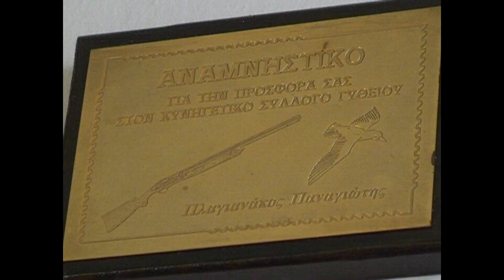ΤΟ ΠΑΣΤΩΜΑ ΤΗΣ ΤΣΙΧΛΑΣ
🔔 Ενεργοποίησε το καμπανάκι για να σου έρχονται όλες οι νέες ταινίες που ανεβάζω